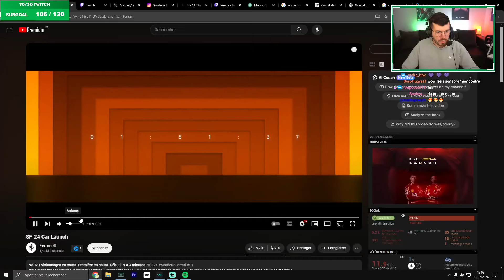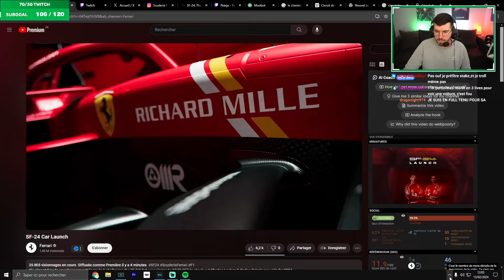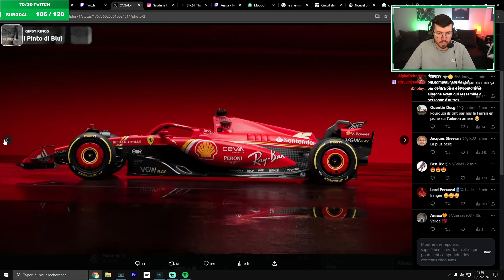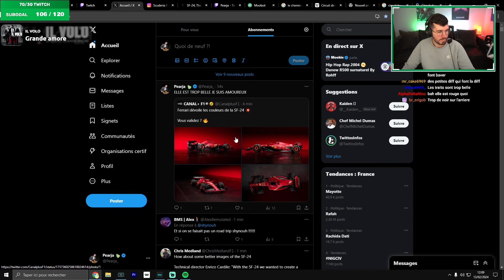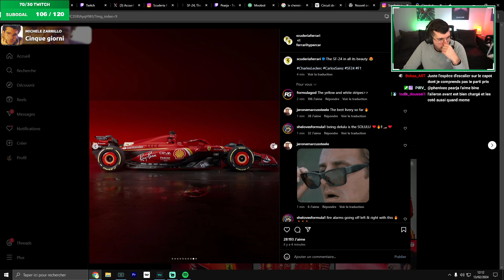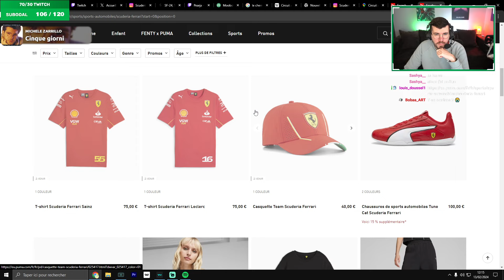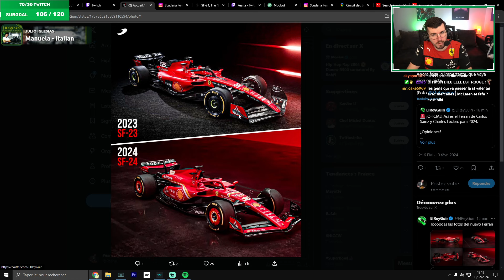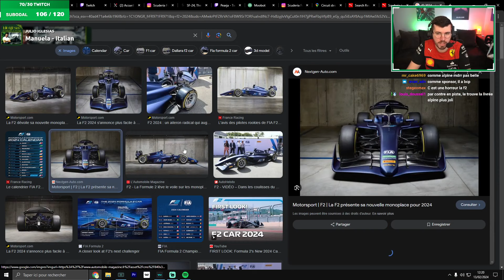ELLE EST MAGNIFIQUE ! Reveal Ferrari SF-24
tous les jours sur Twitch : Twitch.tv/Pearja